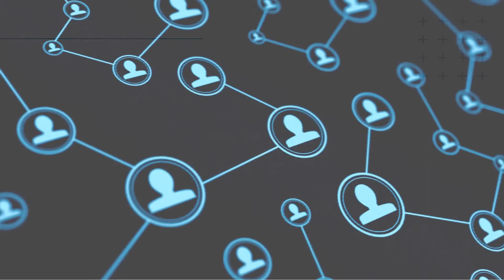Revelando los Secretos de la Medicina Estética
Prepárate para descubrir los mayores secretos de la medicina estética.